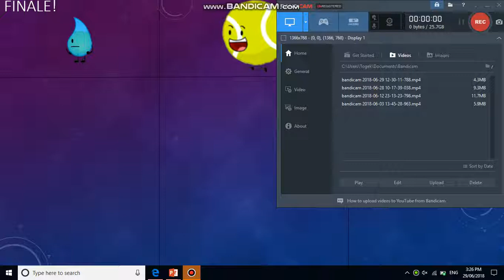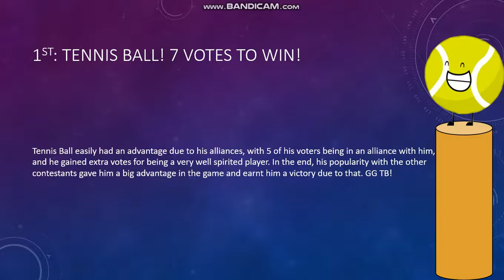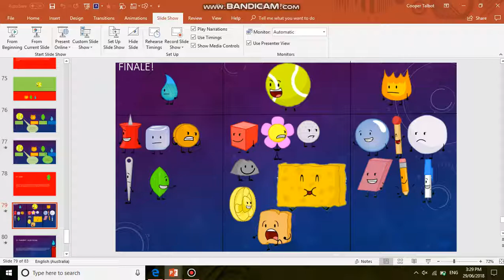BFDI Contestant vote finale (Part 2)